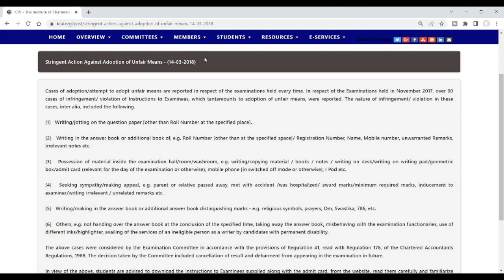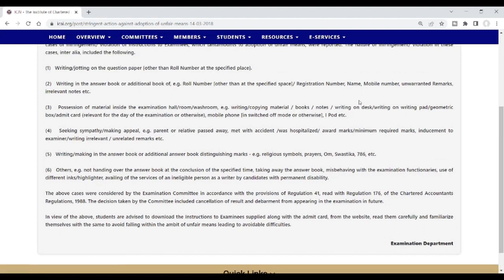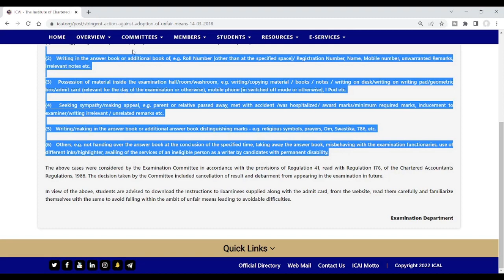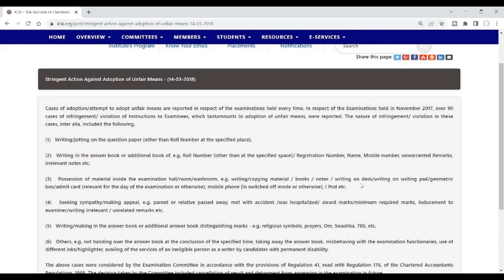ICMAI MAY 2022 RESULT WITHHELD ?] REASON FOR RESULT WITHHELD ] WHAT DO NEXT AFTER WITHHELD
ca foundation december 2021 results date,
ca foundation december 2021 results,
ca inter december 2021 results,
ca intermediate december 2021 results,
ca final results december 2021,
ca december 2021 result date,
ca exam december 2021 result,
ca final december 2021 result date,
ca final december 2021 result,
ca foundation december 2021 result kab aayega,
acca december 2021 results,
ca december 2021 exam result date,
ca ipcc december 2021 result date,
ca foundation december 2021 exam result
icai announcement for may 2022,
icai announcement for ca foundation,
icai announcement for nov 2021,
icai announcement regarding articleship,
icai announcement for ca foundation may 2022,
icai announcement for ca inter,
icai announcement for dec 2021 exam,
icai announcements latest,
icai announcement admit card,
icai announcement answer sheet,
icai announcement about old syllabus,
icai announcement admit card 2021,
icai articleship announcement,
icai announcement bos,
icai big announcement,
icai biggest announcement,
icai announcement ca final,
icai announcement ca inter,
icai announcement for ca foundation nov 2021,
icai new announcement for ca foundation,
icai ca foundation important announcement,
icai announcement dec 2021,
icai announcement exam,
icai announcement exam date,
icai announcement for convocation,
icai announcement in tamil,
icai announcement inter,
icai important announcement,
icai important announcement today,
icai imp announcement,
icai important announcement for nov 2021 exam,
icai announcement today,
icai latest announcement today,
icai announcement may 2022,
icai new announcement,
icai announcement on convocation,
icai announcement opt out,
icai announcement on 9th jan 2018,
icai official announcement,
icai announcement regarding exam,
icai announcement regarding convocation,
icai announcement regarding exemption,
icai recent announcement,
icai announcement student,icai updates for foundation,
icai updates today,
icai ca exam update,
icai bos chairman update,
icai ca exam update today,
ca icai update,
icai case update,
icai exam case update,
icai exam latest update,
icai exam update may 2021,
icai july exam update,
icai exam update telugu,
icai exam update in tamil,
icai exam update foundation,
icai final exam update,
icai pil hearing update,
icai hearing update,
icai exam update today in english,
icai exam update in english,
icai exam update today in telugu,
icai exam update today in tamil,
icai exam update today in malayalam,
icai exam update july 2021,
icai july 2021 update,
icai latest update,
icai exam update today live,
icai exam update live,
icai exam latest update today,
icai live update,
icai exam update today malayalam,
icai exam updates malayalam,
icai opt out update,
icai pil update,
icai exam postponed update,
icai ssp profile update,
icai exam pil update,
pil against icai update,
icai news update today,
icai exam update today neeraj arora,
icai exam update 2021icai announcement today,
icai announcement about exam,
icai announcement adv itt,
icai announcement about new syllabus,
icai announcement 26 april 2021,
icai announcement bos,
icai big announcement,
announcement by icai,
icai announcement ca foundation,
icai announcement ca foundation june 2021,
icai announcement correction window,
ca icai announcement,
icai exam date announcement,
icai date announcement,
icai announcement exam,
icai announcement exam 2021,
icai exam announcement may 2021,
icai announcement in english,
icai latest announcement for exam,
icai announcement for may 2021 exam,
icai announcement for june 2021 exam,
icai announcement for july 2021,
icai announcement industrial training,
icai announcement july 2021,
icai announcement june 2021,
icai latest announcement for foundation,
icai president latest announcement,
icai announcement may 2021,
icai announcement may 2021 exam,
icai announcement mock test,

How to Check CA Exam results. on Mobile